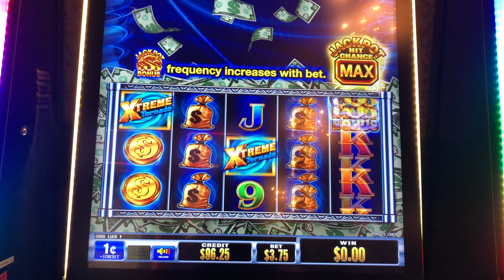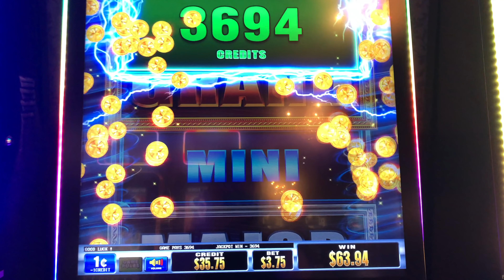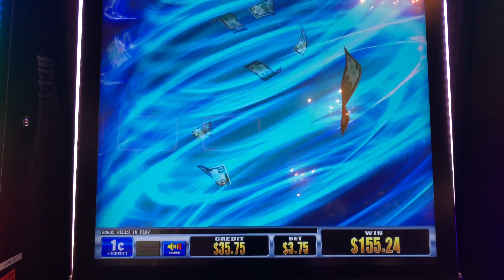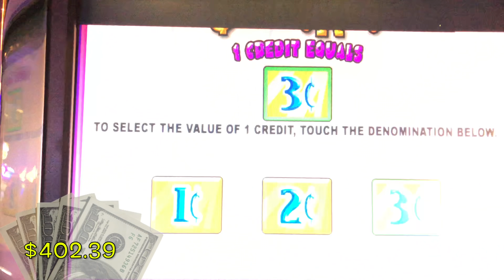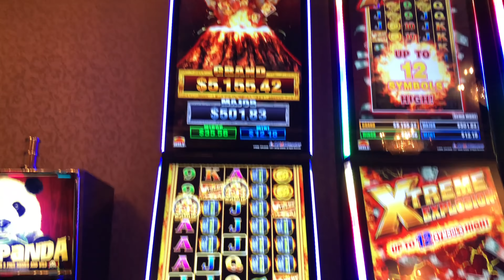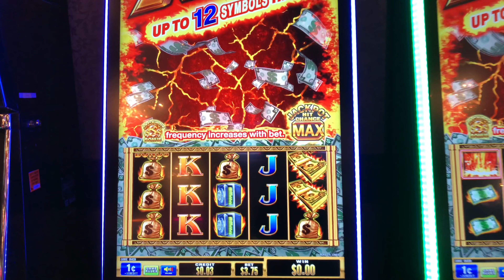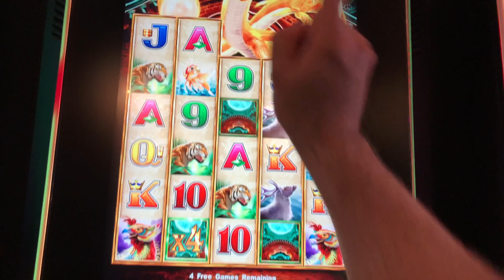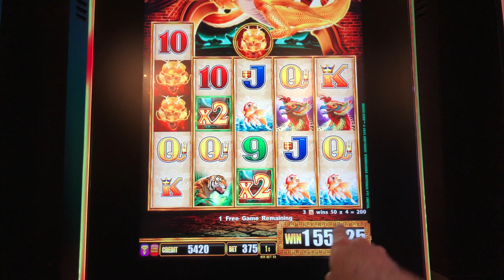First To YouTube! JACKPOT Hand Pay On NEW Slot Machine Dragon's Reign!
JACKPOT Hand Pay On NEW Slot Machine Dragon's Reign!! Thumbs it up! Love the video? Can't get enough of it? Hate it? Tell your enemy!

Filmed at Franklin Hotel

Slot Machines Include: Stinkin' Rich, Dragon Reign, Extreme Tornado and Extreme Explosion.

SDGuy1234